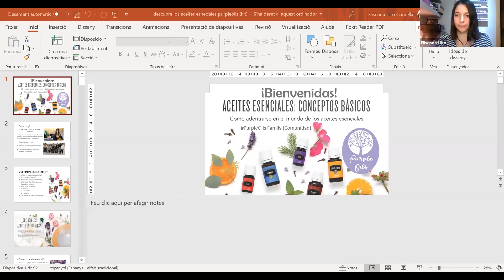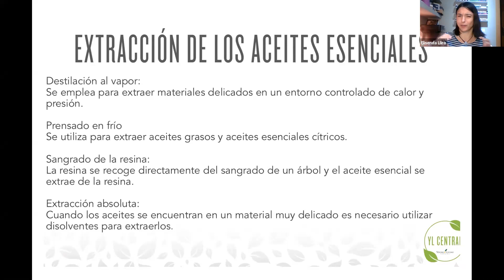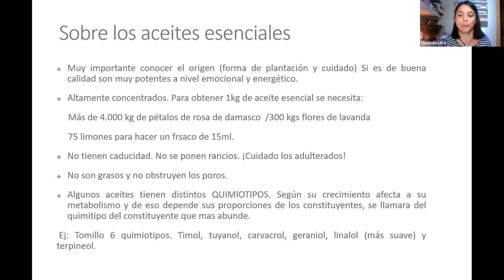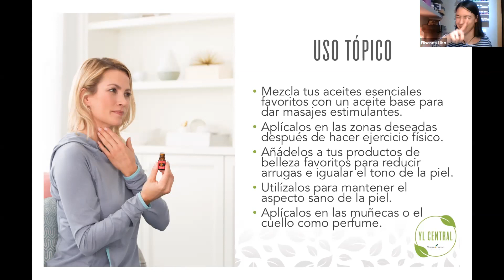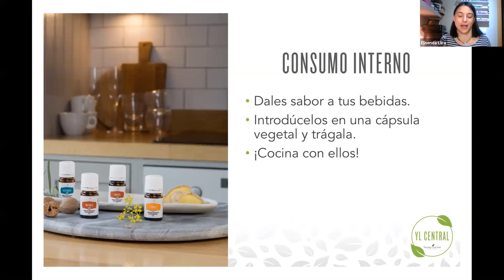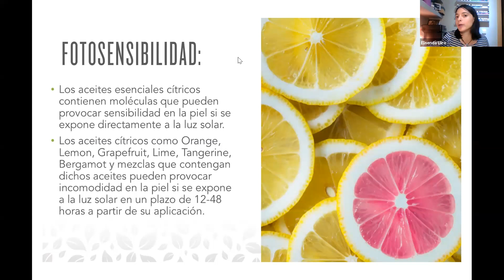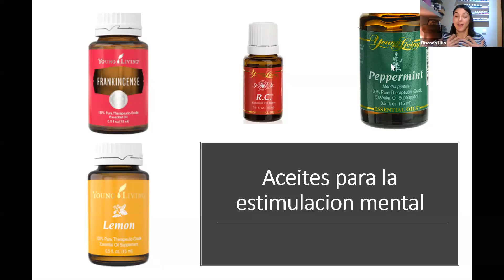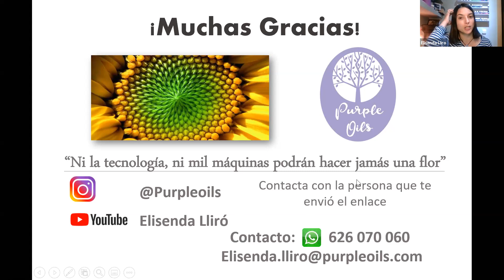Descubre los Aceites Esenciales y como usarlos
aqui puedes descubrir que son los aceites esenciales, como se obtienen y como podemos aplicarlos en nuestras rutinas diarias. si te ha gustado deja un comentario o dale al like!!
y no olvides subscribirte a mi canal!!

Podeis encontrarme en IG en @purpleoils